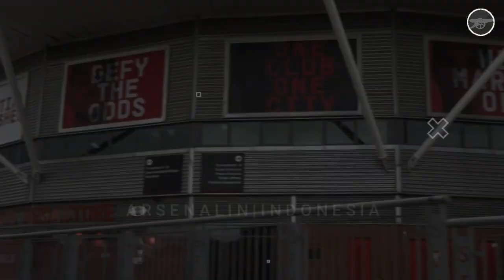Misi Mempertahankan Puncak, SOTON v ARSENAL📈| GABBY Sampai 2027📌| TAVARES Bahagia di Marseille🎯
Hello You Gunners..
Selamat datang di channel ArsenalIN Indonesia.
Kali ini kakak sudah menyiapkan berita terupdate seputar Arsenal FC.
`SELAMAT MENYAKSIKAN`..

Berita Arsenal Hari ini, 23 Oktober 2022 :
🔴 Jelang Laga Premier League, Arsenal Vs Southampton
🔴 Arteta & Arsenal, Manajer & Tim Dengan Persentase Kemenangan Tertinggi Di Liga-Liga Top Eropa
🔴 Arsenal Resmi Perpanjang Kontrak Gabriel Magalhaes
🔴 Nuno Tavares Benar-Benar Menikmati Waktunya Dipinjamkan Ke Marseille